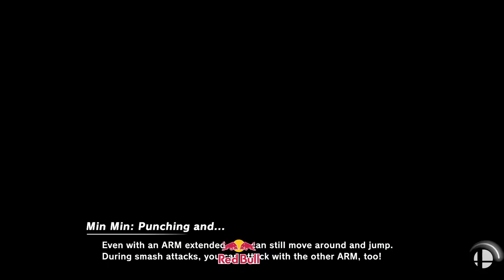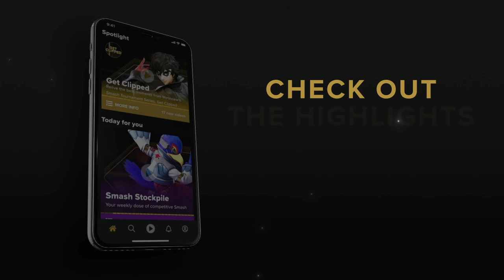Get Clipped 15 - Serf | UnbanMeFromChatPlzHBox (Min Min) Vs. Bmm404040 (Pichu) - Winners Semis